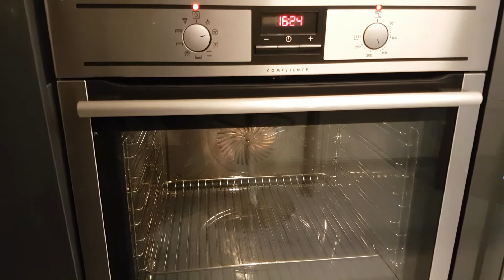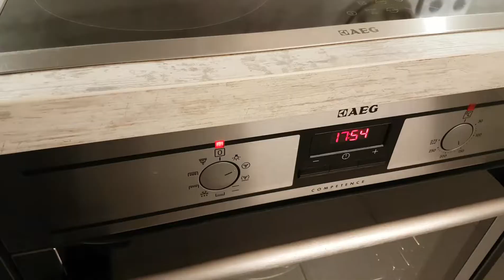Hesse Manni und der Weltbeste Käsekuchen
Comedy